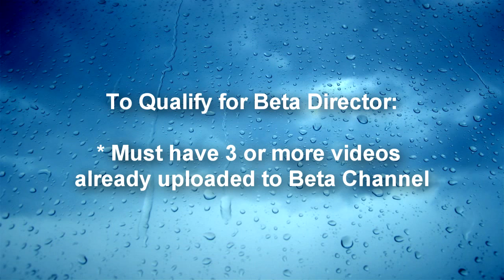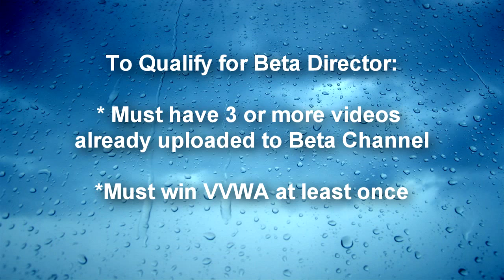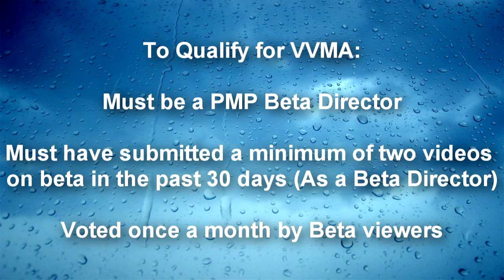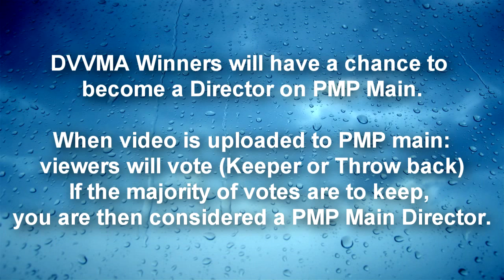PMPbeta Important Updates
What is up PMPbeta, today we are here with some very special updates for you.  We are now going to use the VVWA to help you all out even more by giving some of you beta uploaders a director spot on beta, which entails a spot on the channel wall and priority upload.  What this also does is allow you to be in the running to win the VVMA, which will allow you a test run on the main PMP.  We are kickstarting this program by testing about 10-15 of your fellow beta uploaders we feel were ready for the chance.  So when they are uploaded, make sure to go support them, and keep up with the good uploads you may provide to beta, and you too can get the same chance.